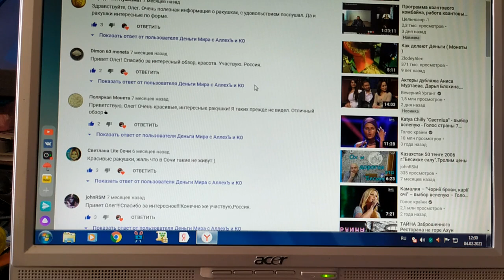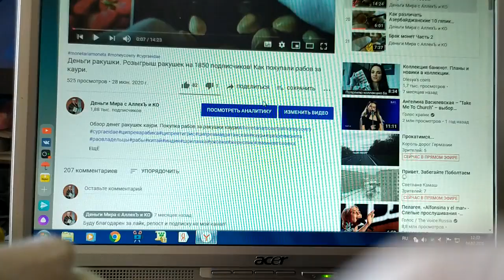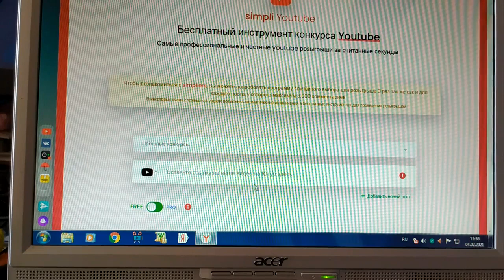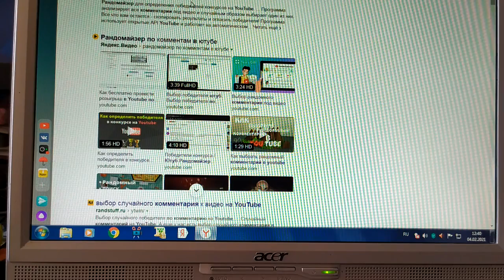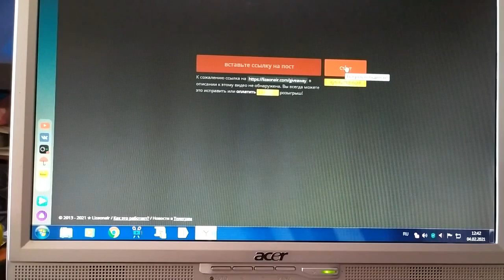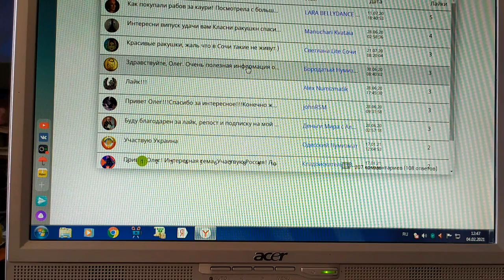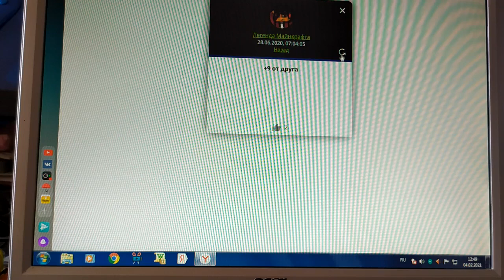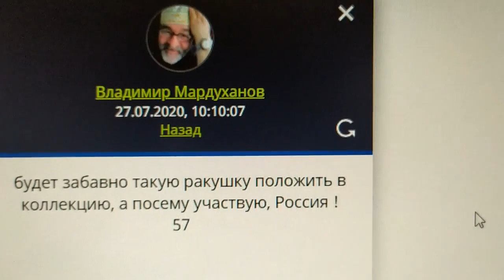Розыгрыш на 1850 подписчиков! Не легко подобрать рандомайзер для розыгрыша!